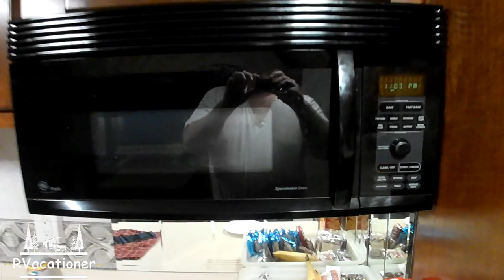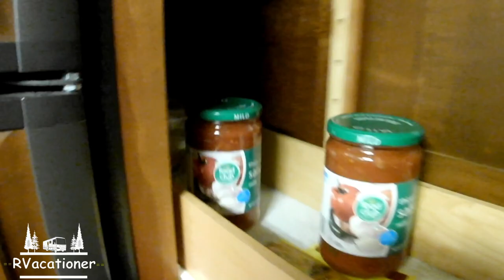Camping Sights and Sounds | Lake Guntersville State Park | RVacationer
After the state of Alabama allowed parks to open and people to get out and about within 6 feet distance and using proper hand washing techniques we loaded up and went to our favorite local campground again.   We love this campground, but apparently so do a lot of people that have been locked up with kids for 8 weeks due to COVID virus scare.
We used our drone, and gopro to take some unique scenery footage around the park.   We hope you enjoy the sites and sounds of Lake Guntersville State Park.
Later in the year we will make our bigger summer trip as we normally do, but we aren't sure when the museums and national parks are going to open up for normal activity.  Until then, we are just going to camp within a couple of hours of the house.

don't need anyone else | Wildflowers
Barefoot | slowly